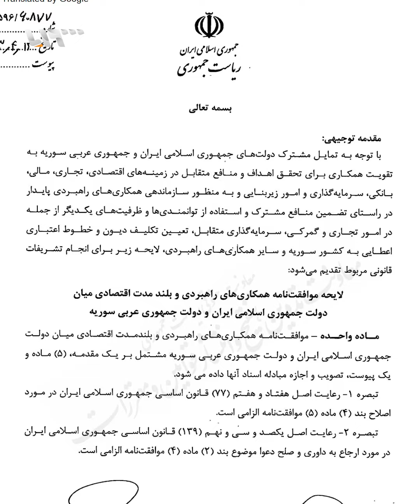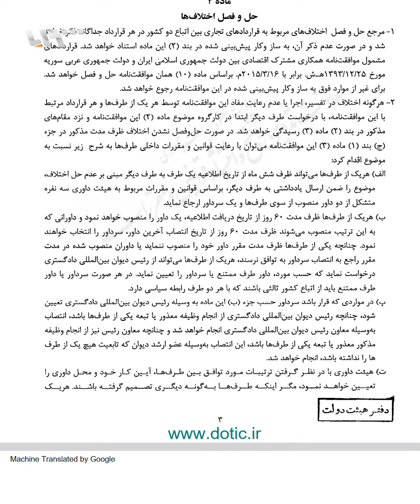اتفاقية إيرانية خطيرة بشأن سوريا تنتظر البرلمان لتصديقها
القائم بأعمال الرئاسة محمد مخبر يرسل إلى رئيس البرلمان الإيراني قاليباف مذكرة "التعاون الشامل الاستراتيجي" بين إيران ونظام الأسد في محاولة للتسابق مع تركيا وروسيا على اقتسام "تركة نظام الأسد"

يمكنكم متابعتنا عبر وسائل التواصل الاجتماعي المختلفة:
فيس بوك: